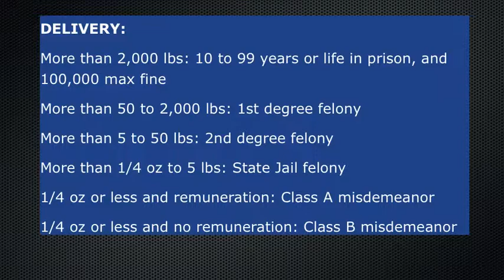Marijuana, Texas Drug Law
Texas drug law on marijuana. Here you will find the punishment ranges for possession of marijuana, and possession with intent to deliver marijuana.